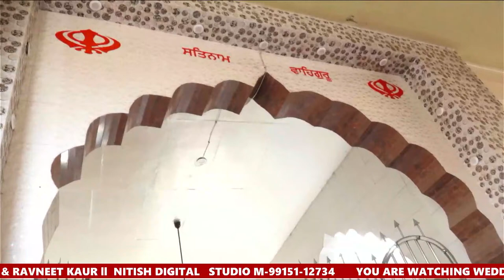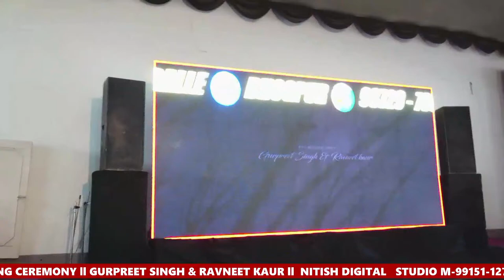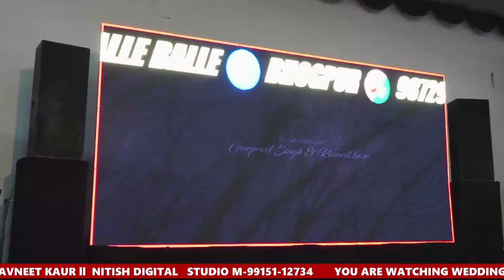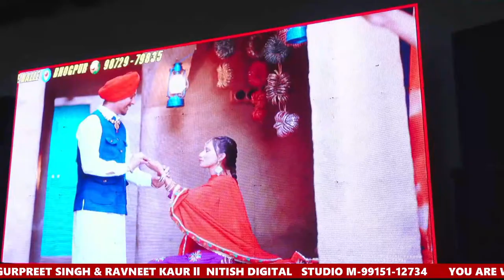LIVE🔴YOU ARE WATCHING WEDDING CEREMONY ll GURPREET SINGH & RAVNEET KAUR ll NITISH DIGITAL STUDIO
YOU ARE WATCHING WEDDING CEREMONY ll GURPREET SINGH & RAVNEET KAUR ll  NITISH DIGITAL   STUDIO M-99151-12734